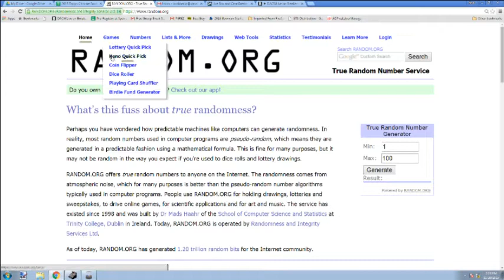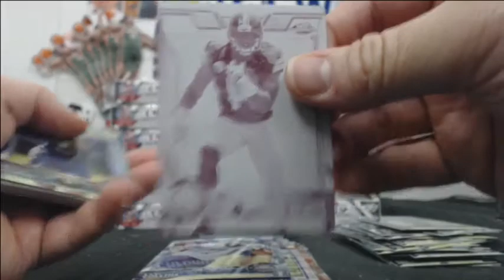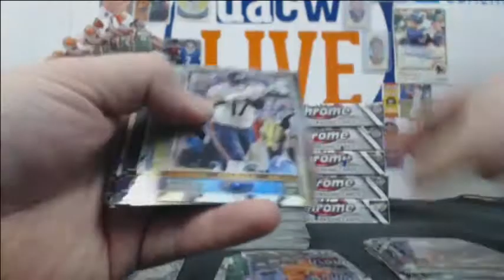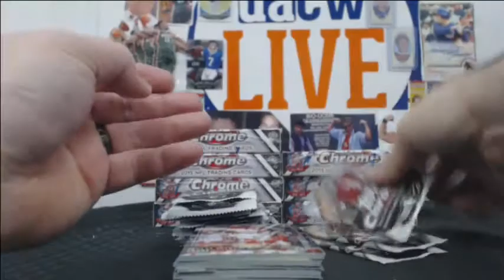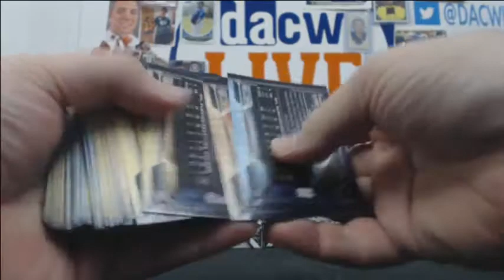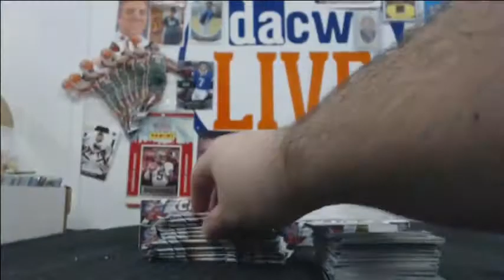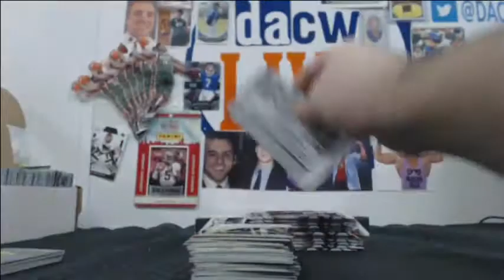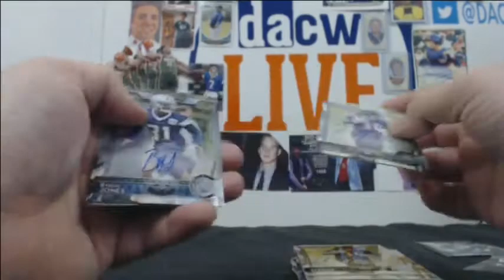2015 Topps Chrome Football Break #1